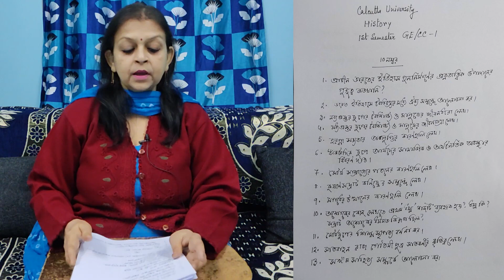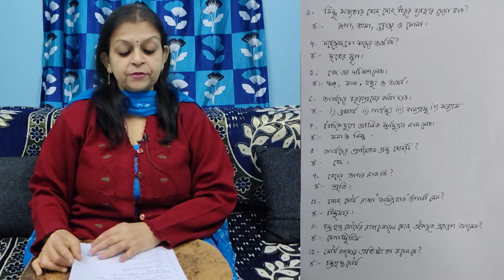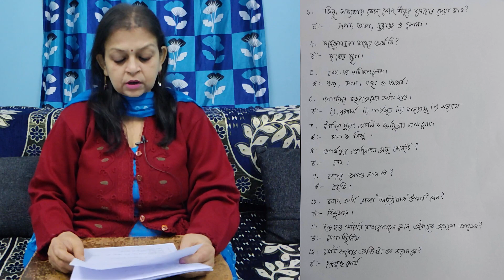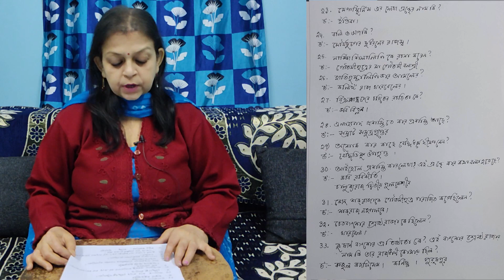B.A. GENERAL HISTORY || IMPORTANT SUGGESTIONS || CALCUTTA UNIVERSITY || GE / CC - 1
This video is aimed towards CU UniversityofCalcutta students of the batch #2022. BA General BENGALI Semester1 CC GE #1 GECC4. This is a SUGGESTION video for CU bengali BA Genreral Students of videos that are being produced by the channel.

Up next are more videos for CU2023

You can suggest what more you would like to see in the future.